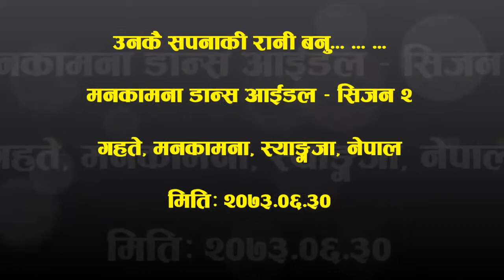Unkai Sapana ki II उनकै सपनाकी रानी बनु II Mankamana Dance Idol - 2 II Mankamana, Syangja